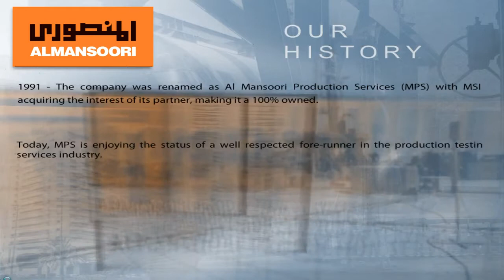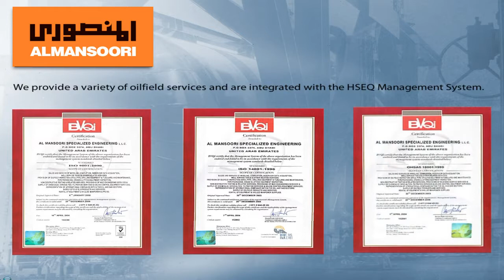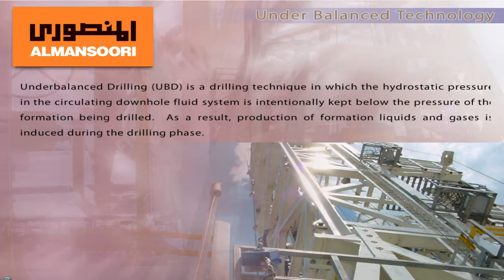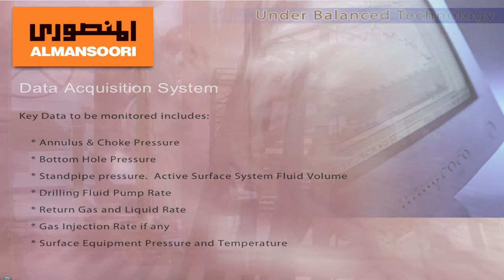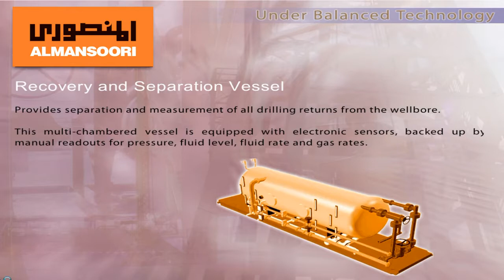AlMansoori with no borders